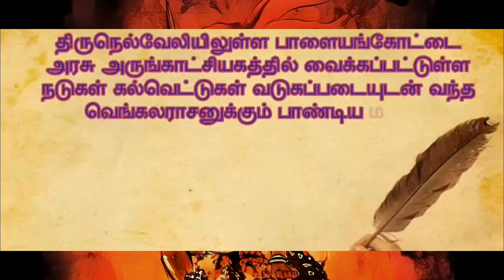PMT MEDIA|கல்வெட்டு காட்டாமல் கம்பு சுதுவது ஏன்?|Devendra kula vellar 🇧🇫